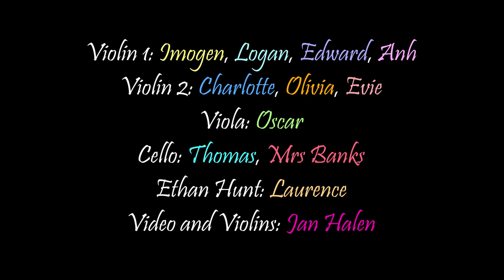Culford School | Senior String Orchestra Perform Mission Impossible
Our Senior School string orchestra perform Mission Impossible, composed by Lalo Schifrin and arranged by Larry Moore.